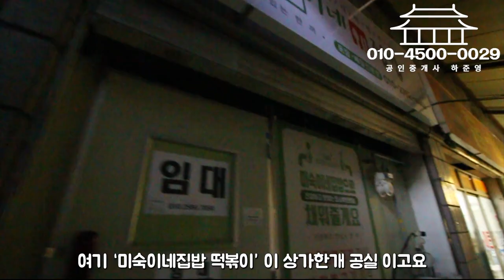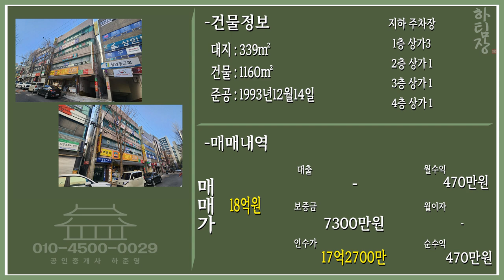대구통상가매매 7000세대 항아리상권 메인 통상가 그것도 아파트 정문앞입니다!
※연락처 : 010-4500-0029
※카카오톡 ID : 45000029 (검색)
※해당영상 매물번호:140322

▶소재지 : 대구광역시 달서구 상인동
▷면적 : 대지 339㎡ / 연면적 1160㎡

▶거래형태 : 매매
▷거래예정금액 :18억
▶중개대상물의 종류: 통상가

▷사용승인일 : 1993년12월14일
▶총 층수 : 지하 1층 / 지상 4층
▷주차대수 : 5대

▶방향[출입문 기준] :북동

▷관리비[청소비용,승강기 유지비용 등] : 매월 약 200,000원 예상

◆대표:沈民貞
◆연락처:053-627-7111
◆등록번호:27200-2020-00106